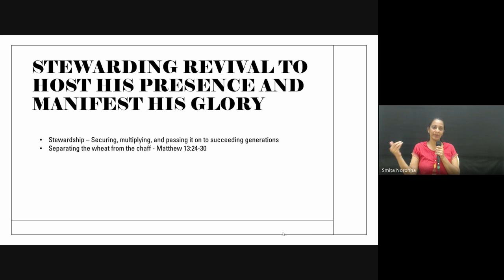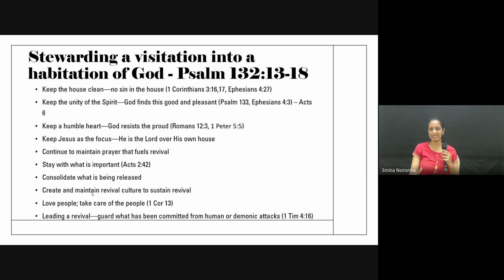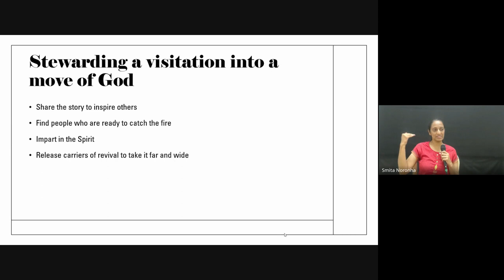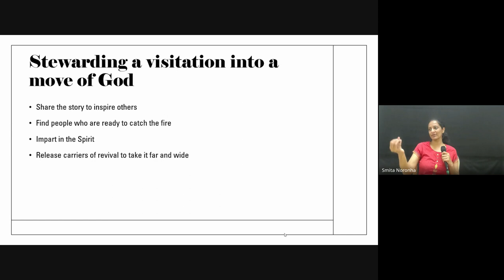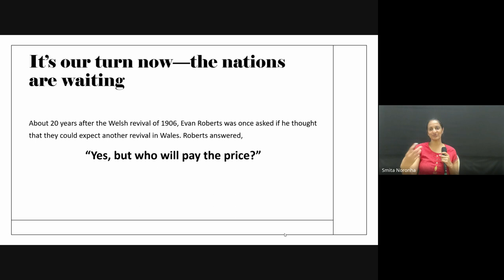Christian History & Missions | Lecture 28: BC201-CH&M-20231120